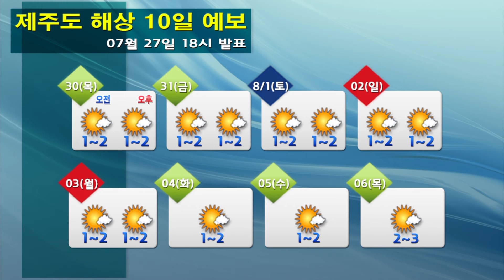해상날씨 07월 27일 18시 발표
-오늘(월): 전해상 0.5~2.0m
-내일(화): 전해상 0.5~2.0m